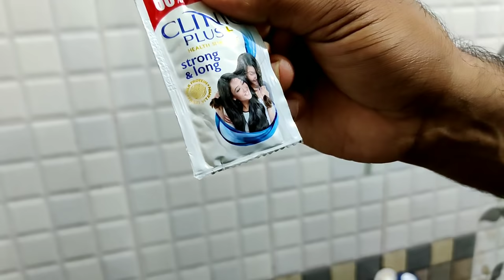Hair straightening in 30 minutes at home//3 ingredients //Trying viral hack